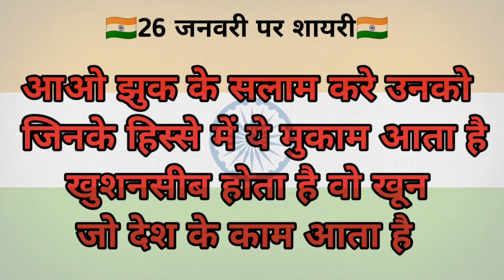26 January Par Shaayari | गणतंत्र दिवस पर शायरी हिंदी में | Republic Day Shaayari | 26 जनवरी शायरी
26 January Par Shaayari | गणतंत्र दिवस पर शायरी हिंदी में | Republic Day Shaayari | 26 जनवरी शायरी